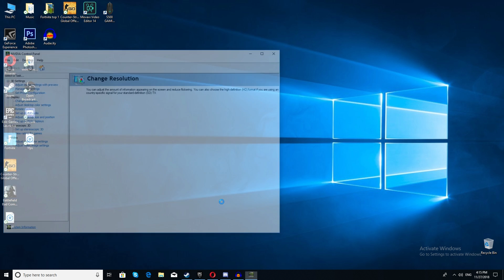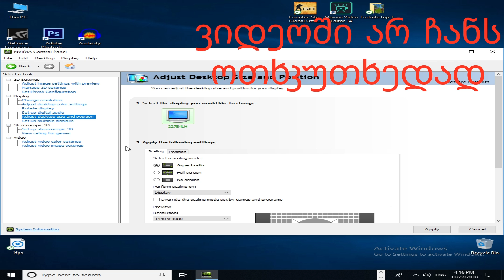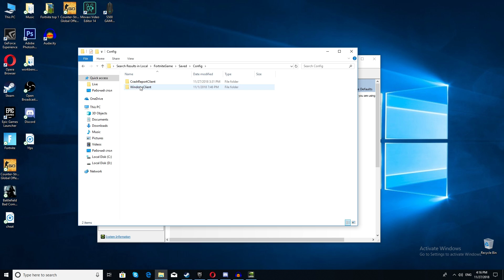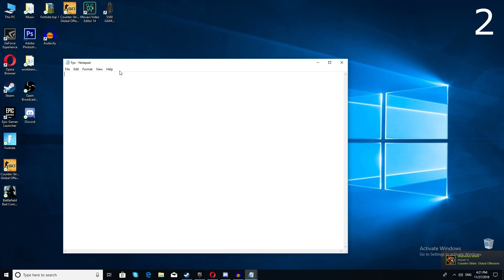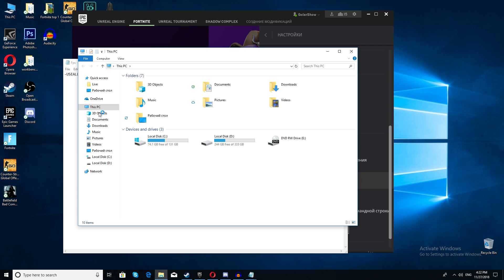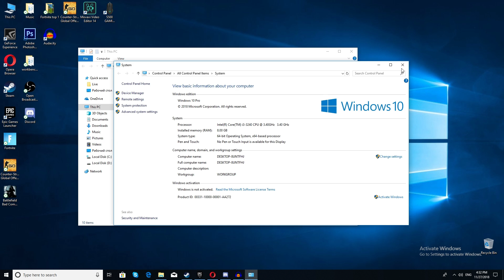როგორ ავიმატოთ Fps Fortnite-ში??? Fps Boost Fortnite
Code: -USEALLAVAILABLECORES -NOSPLASH -PREFERREDPROCESSOR 4 -NOTEXTURESTREAMING
Monacemebi : i3 3240
                          Gtx 750
                          8 gb ram
                          64 bit